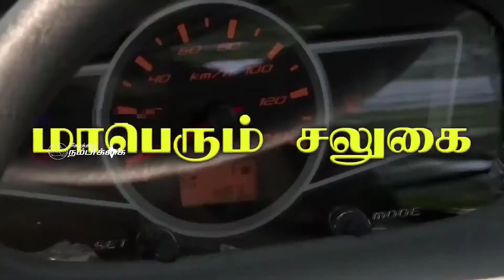விருதாச்சலம் பாலக்கரையில் மார்க்சிஸ்ட் கம்யூனிஸ்ட் கட்சி சார்பில் நிவாரணம் வழங்க கோரி ஆர்ப்பாட்டம்